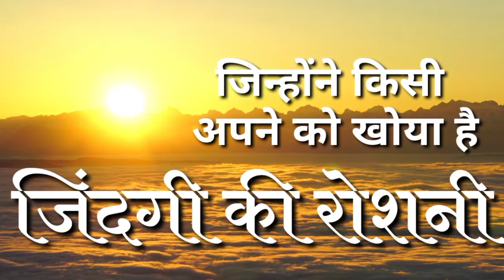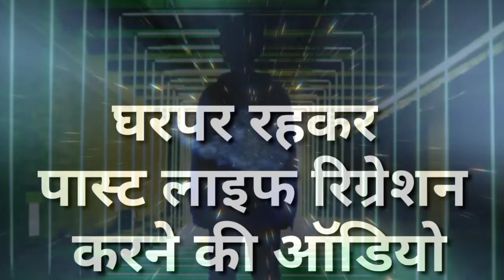उस हादसे में उसने सिखा कुछ ऐसा।He taught something like that in the accident